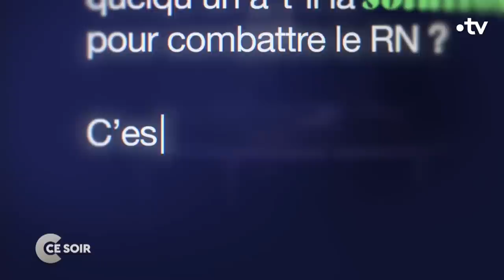Le RN est-il devenu un parti comme un autre ? - C Ce soir du 31 mai 2023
Une question morale, stratégique et politique qui s’invite au plus haut sommet de l’Etat… D’un côté, Elisabeth BORNE, qui attaque Marine LE PEN sur l’héritage pétainiste de son parti, de l’autre Emmanuel MACRON, qui a recadré hier sa Première ministre en affirmant qu’on ne pouvait plus combattre aujourd’hui le RN avec, je cite, “les mots des années 90”… Alors qui a tort ? Qui a raison ? L’indignation morale et le rappel de l’Histoire sont-ils des arguments efficaces pour parler aux électeurs du RN, ou au contraire contre-productifs ? On en débat avec :

📌 Jérôme SAINTE-MARIE, Politologue, sondeur, directeur de la société d’études et de conseil Polling Vox
📌 Chloé RIDEL, Porte-parole du Parti socialiste
📌 Frédérique MATONTI, Politologue, professeure de science politique à l’Université Paris-I
📌 Gérard NOIRIEL, Historien, directeur d’études à l’EHESS, auteur de « Le pourquoi du comment - Mieux vivre grâce à l’Histoire » aux éditions Michel Lafon / France Culture (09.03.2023)
📌 Thomas LEGRAND, Journaliste et éditorialiste politique